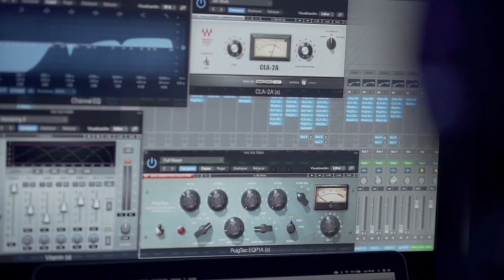Louis Villa - Quedate (Maoii Company Sessions)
Maoii Company presenta:

Quédate l Louis villa

Grabado en vivo en Maoii studios Perú
Mira otros performance en nuestro canal

Sigue a Maoii Company en Instagram

Productor: Daniel Valverde
Ingeniero de sonido: Daniel Verastegui
Camera 1:  Jharoth Cordova
Camera 3: Joel Valverde
Director: Jharoth Cordova